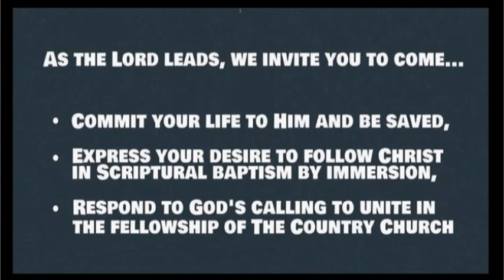All in the Family